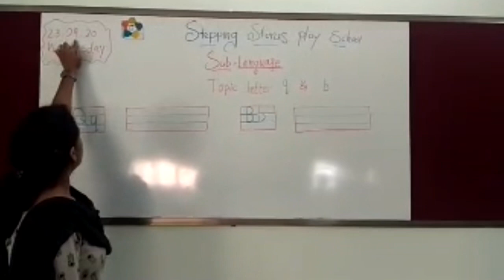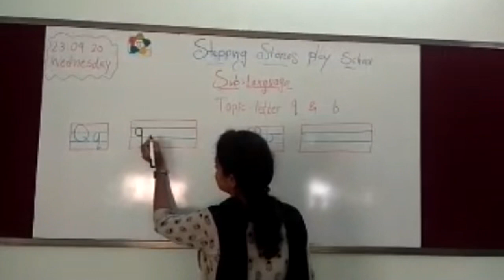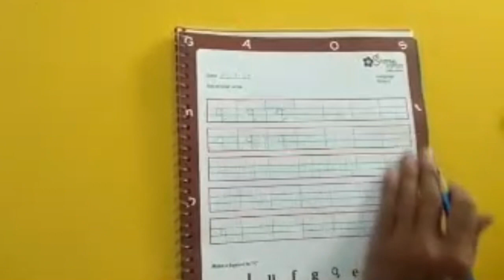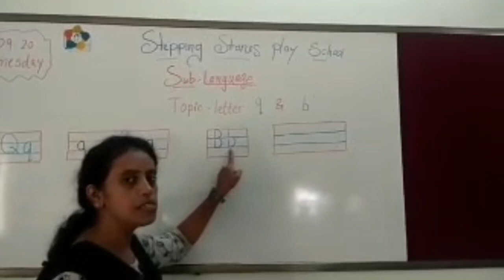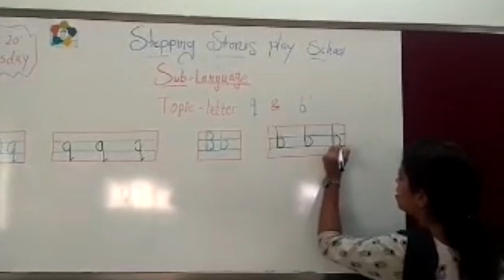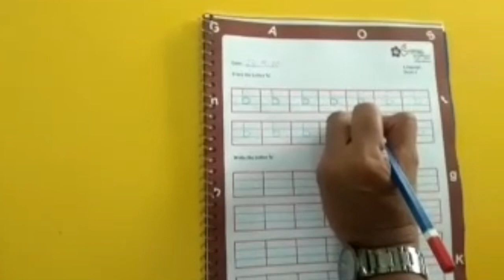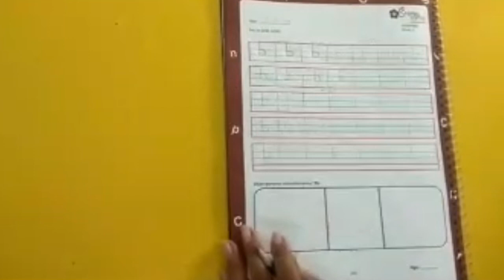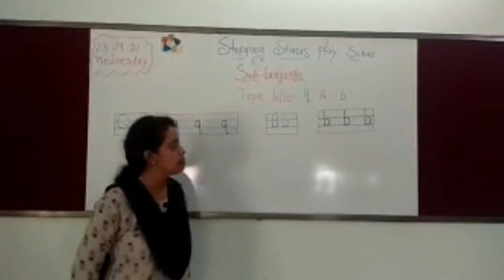Tutorial-183 : Writing Of Small Letters 'q' & 'b' (Jr. KG.)